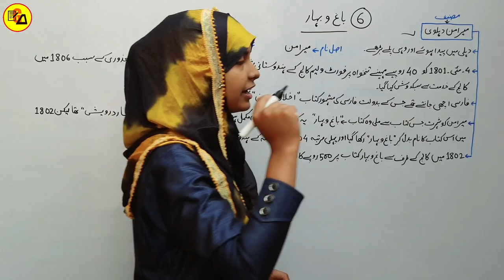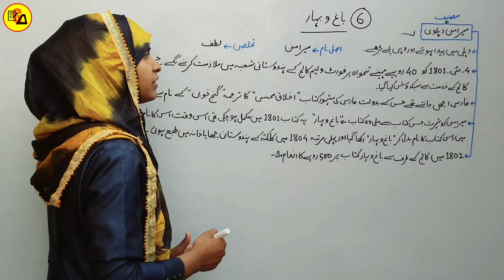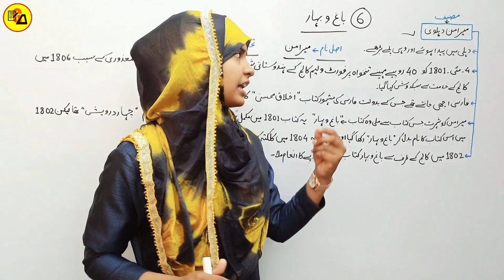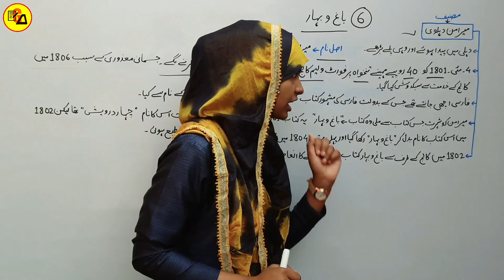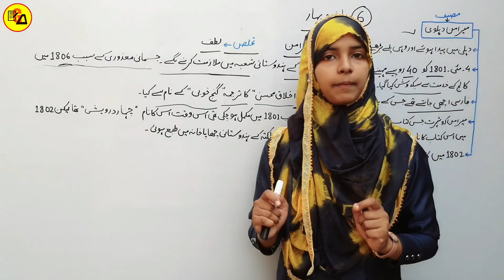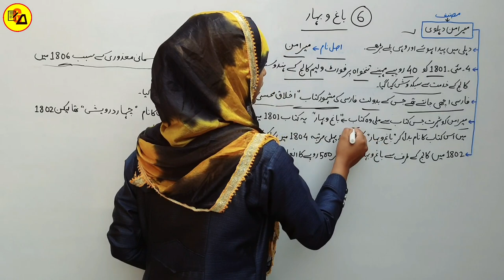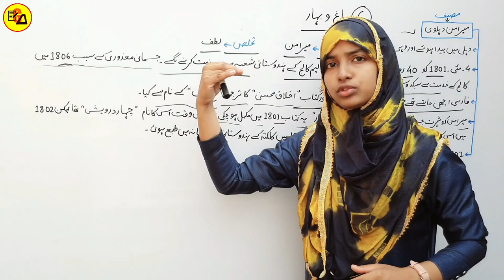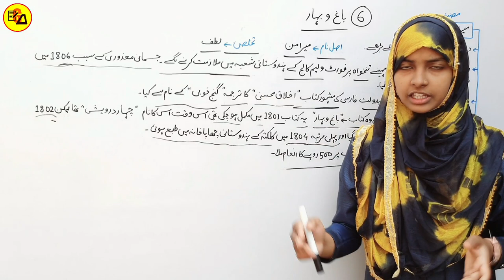Urdu For Class 12 Chapter 6|Baag O Bahar|Meer Aman|باغ و بہار|Class 12 urdu 100 Marks By Muskaan Mam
Best Wishes :-